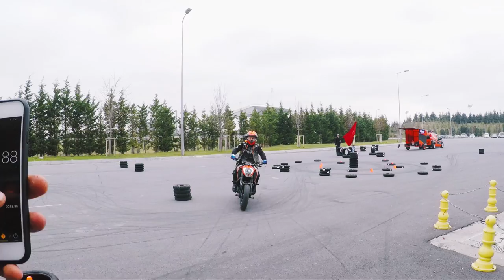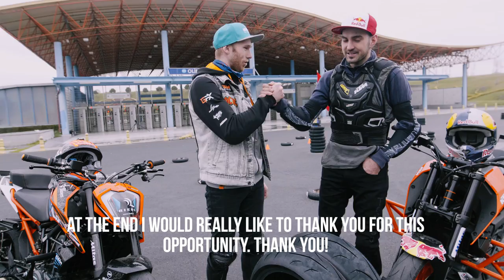MOTO DRIFT BATTLE - KTM DUKE 250 | RokON VLOG #50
Moto drift battle - RokON vlog series where Rok Bagoros will be competing against fellow stunt riders. This time KTM DUKE 250 vs. KTM DUKE 250 with stunt rider from Turkey - Birkan Polat. Enjoy the moto vlog!